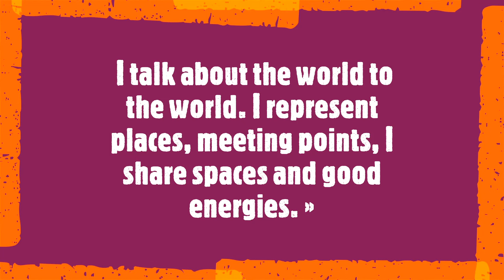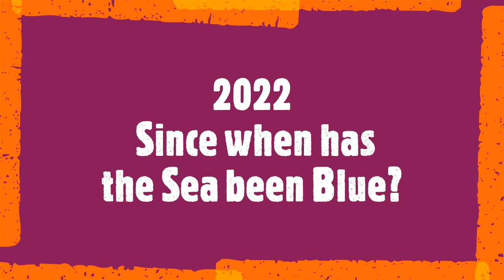José Fonte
José Fonte, Portuguese (1965)

« I talk about the world to the world. I represent places, meeting points, I share spaces and good energies. »

José Fonte is a Portuguese artist with international exposure. His abstract and expressionist paintings are made using large gestural brushstrokes on canvas and wood panel. Fonte integrates codes, words, and numbers into most of his paintings which are often assembled in a collage technique. His paintings are geometric, colorful and play with perspective and negative space.
Soundtrack:
Robert SCHUMANN
Kreisleriana, Op.16
Stanislav Bounine, piano